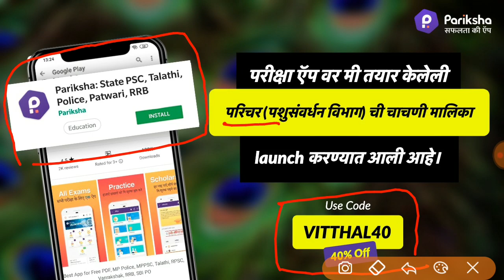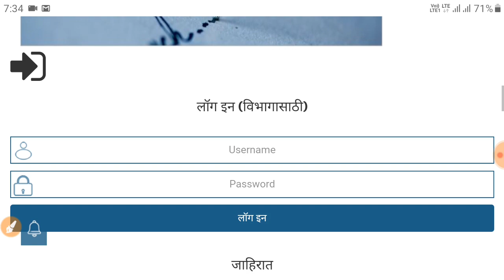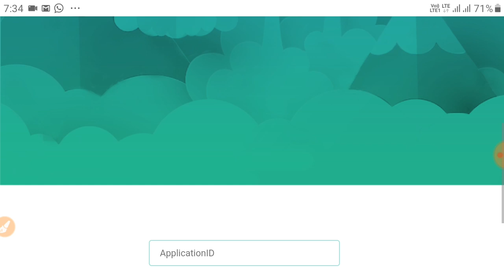पशुसंवर्धन विभाग भरती 2019, hall tickets आले आहेत